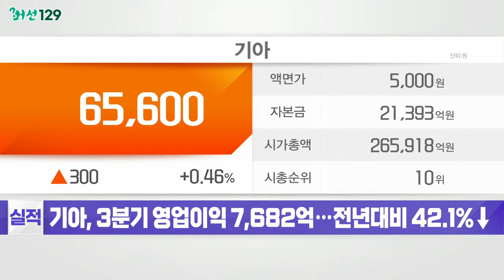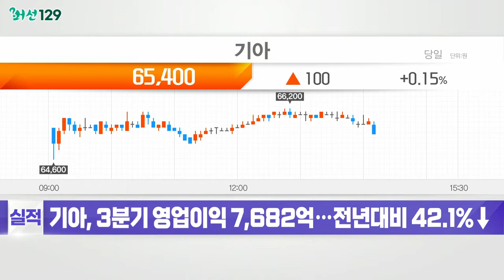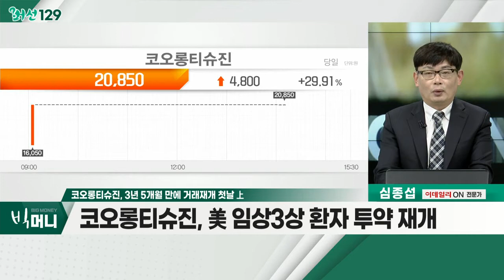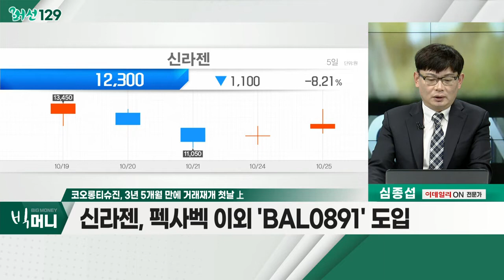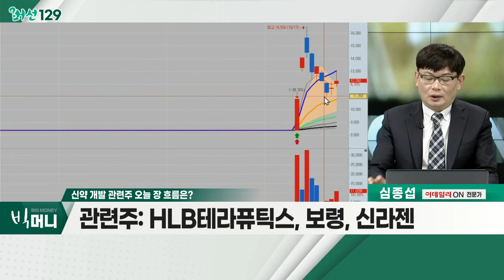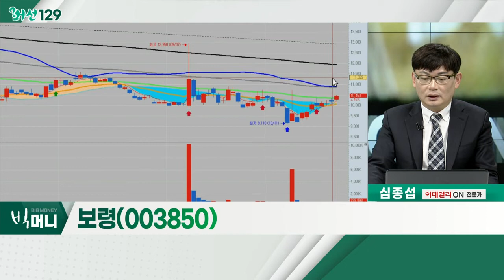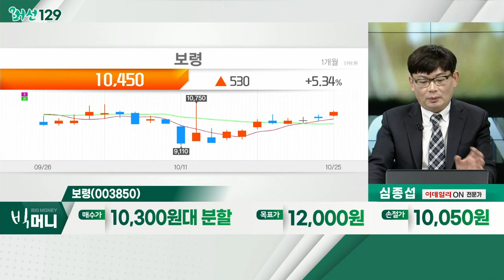보령(003850)... 신약 개발 관련주 / 코오롱티슈진, 3년 5개월 만에 거래재개 첫날 上_머선129 (20221025)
코오롱티슈진, 3년 5개월 만에 거래재개 첫날 上
- 美 임상3상 환자 투약 재개
- 2023년 임상3상 완료 계획
- 신라젠, 펙사벡 이외 'BAL0891' 도입
- 3년 5개월 만에 거래재개 첫날 上

신약 개발 관련주
- 신약개발과정, 평균 성공률 9.6%
- 신약 단계별 비용 72%, 임상3상
- 임상 3상 이후 4상까지 확인 필요
- HLB테라퓨틱스, 보령, 신라젠

보령(003850)
- 전문의약품(ETC) 사업 영위 업체
- 리큐온, 항암신약 후보물질 'BR101801' 개발 중
- 지난 11일 美 FDA 희귀약품으로 지정